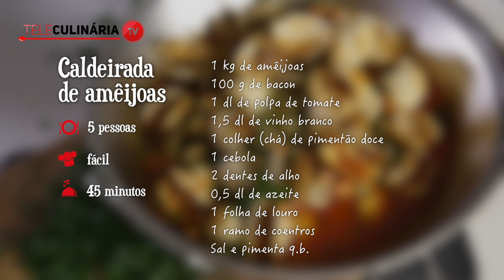Cataplana de amêijoas (receita fácil) - TeleCulinária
Se é fã de marisco, esta receita tradicional vai conquistá-lo! A cataplana de amêijoas é um prato, onde os sabores frescos do mar se misturam com os temperos únicos da nossa gastronomia.

INGREDIENTES
1 kg de amêijoas limpas
100 g de bacon
1 cebola
2 dentes de alho
100 ml de polpa de tomate
150 ml de vinho branco
50 ml de azeite
1 colher (chá) de pimentão-doce
Ervas aromáticas q.b.

00:00 Receita de cataplana de amêijoas
00:08 Pique a cebola, esmague os dentes de alho e pique-os
00:18 Corte o bacon em cubos
00:23 Junte o azeite e a polpa de tomate
00:31 Tempere com pimenta e sal
00:36 Junte as amêijoas
00:38 Tempere com pimentão doce e louro
00:45 Refresque com vinho branco
00:50 Polvilhe com os coentros
00:54 Resultado final
01:02 Lista de ingredientes